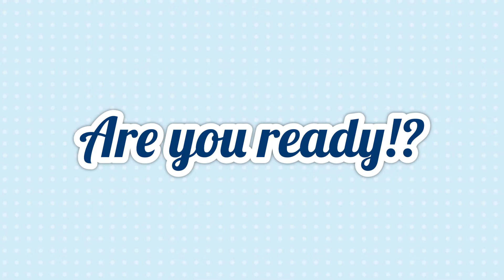Dainora A Sailor Went to Sea SG SC song27 05